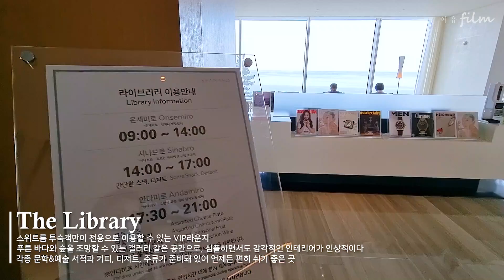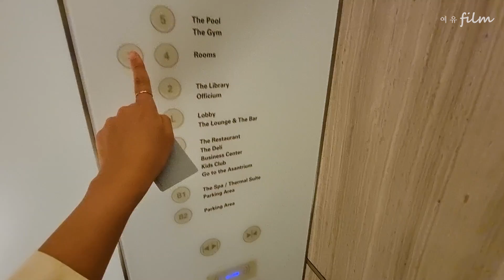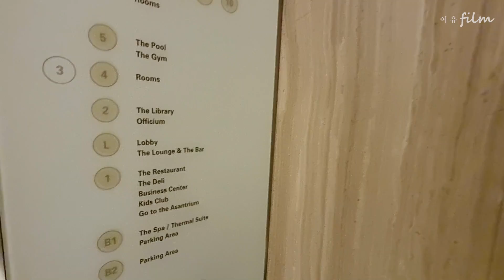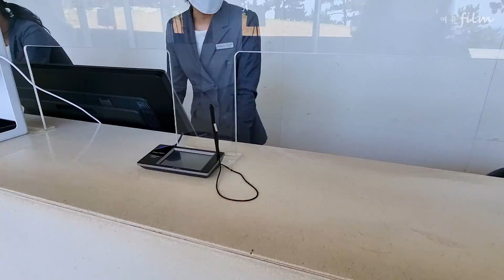[여유필름🌊] SEAMARQ HOTEL, 강원도 최고의 럭셔리 오션뷰 호텔｜Gangneung, South Korea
새롭게 선보이는 힐링 콘텐츠

현실은 회사-집이 반복이지만, 랜선 호캉스라도 떠나고 싶을 때
제대로 대리만족할 수 있는 콘텐츠를 만들어 보고 싶었어요🙏
처음으로 선보이는 컨셉 영상인 만큼, 강원도에서 가장 럭셔리한
씨마크호텔 이 주인공으로 Pick 되었습니다!

체키너스의 솔직한 피드백 기다릴 게요🙆‍♀️
(아... 좋아해주셨으면 좋겠다...)